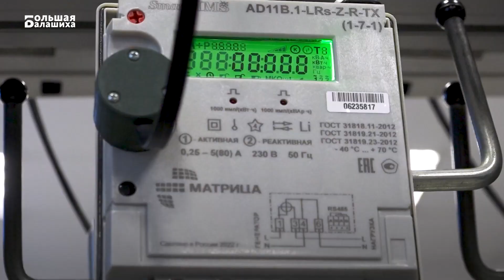Сделано в Балашихе